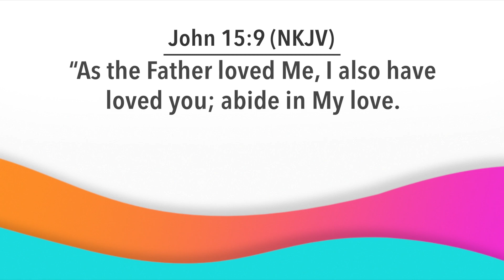Day Break with Bishop Dr. Nana Yiadom-Boakye. Episode 855